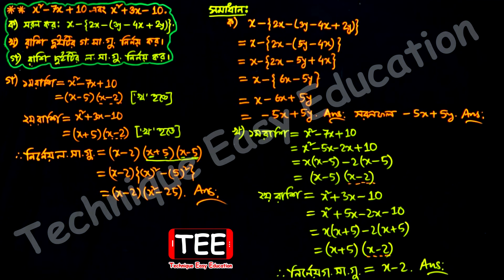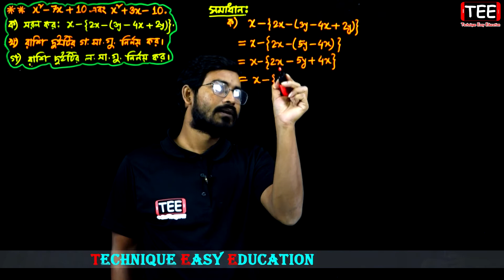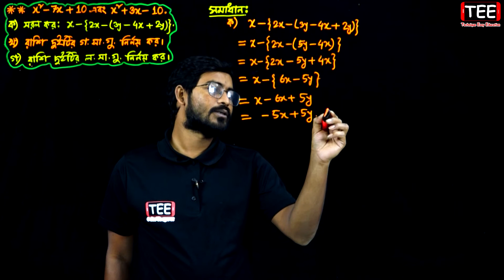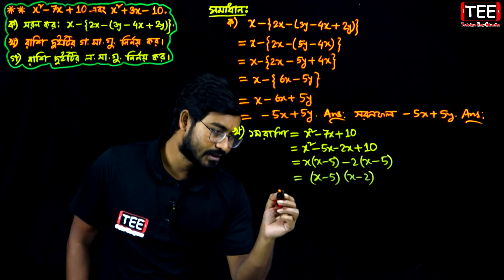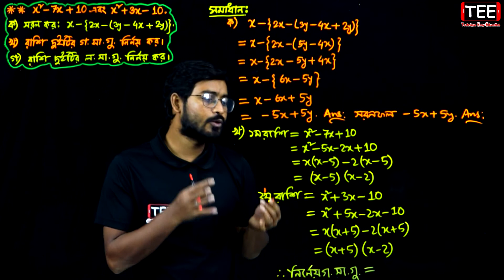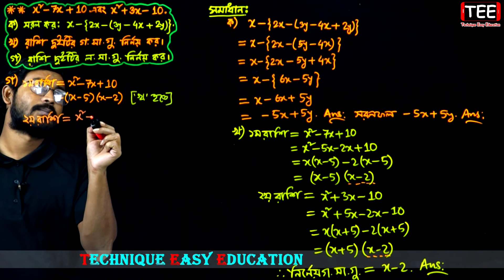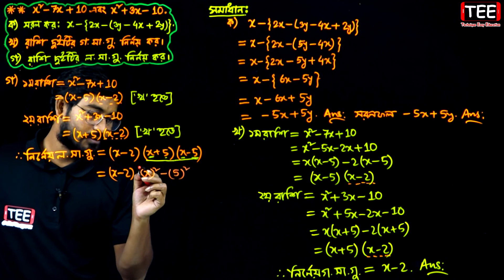সপ্তম শ্রেণির গণিত || অনুশীলনী ৫.৪ || পর্ব-৩ || বীজগণিতীয় সূত্রাবলি ও প্রয়োগ || Seven Math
Seven Math Creative || Chapter 5.4 || Part-3 || বীজগণিতীয় সূত্রাবলি ও প্রয়োগ || অনুশীলনী ৫.৪ || পর্ব-৩ || সপ্তম শ্রেণির গণিত

📋 পঞ্চম অধ্যায়ের অন্যান্য পর্বের লিংক